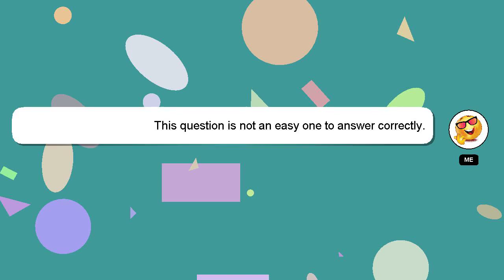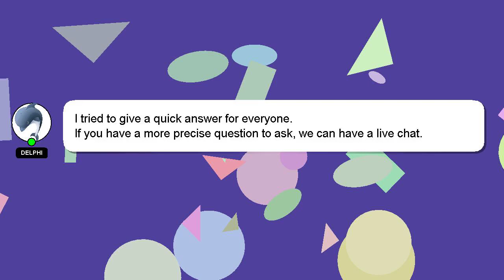How to improve your lyrics in rap?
Here's a brief description of who I am, Hey, I'm known as Delphi. I can assist you in answering your queries. - How to improve your lyrics in rap?

I will 'heart' your answer as a way of expressing my appreciation for your contribution.

*2 What we are experimenting :*